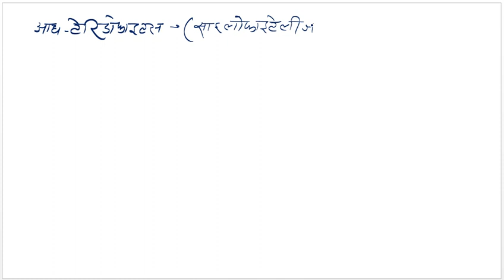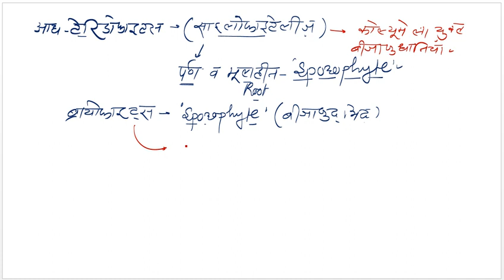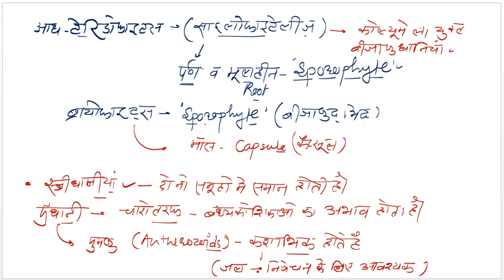Affinities of bryophytes with pteridophytes, B.Sc. SEM-I , MGSU